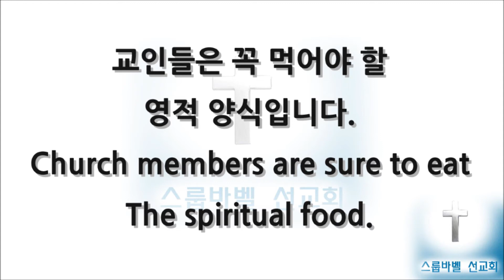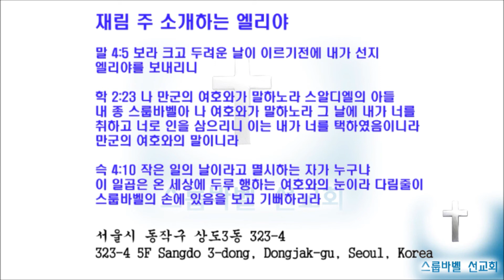새일성가 52장 왕권 줍소서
52장 왕권 줍소서

1  거룩한맘 줍소서
   세세왕권 받을자격
   오늘 내게 줄줄 믿어요

후렴
    세계통일 권세의 왕권 받아서
    마귀떼를 없이하고
    왕국건설 이루게 합소서

2  신령한맘 줍소서
   보좌위에 상달되는
   예배 드릴 영감 줍소서

3  담대한맘 줍소서
   원수세력 무찌르고
   승리 열매 맺게 합소서

4  사랑불길 줍소서
   눈물흘려 외치므로
   양떼 살릴 능력 줍소서

새일성가 전집이있는 블로그가 있습니다.

영적 유다나라 동방 땅 끝 대한민국의 재림 주 소개하는 엘리야